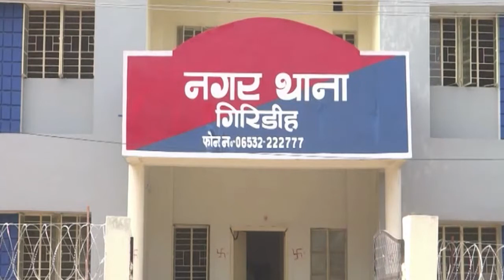गिरिडीह : रात में प्रदुमन को आया अज्ञात कॉल, कुछ घंटे बाद परिजनों को मिली शव मिलने की सूचना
गिरिडीह। नगर थाना क्षेत्र के नगीना सिंह रोड निवासी विजय रवानी के 17 वर्षीय पुत्र प्रदुमन कुमार रवानी का शव सोमवार रात कुएं में पाये जाने से इलाके में सनसनी फैल गई।